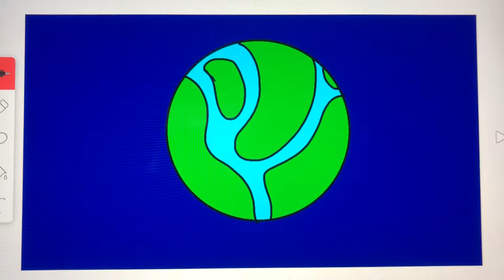My version of Cleveland Brown